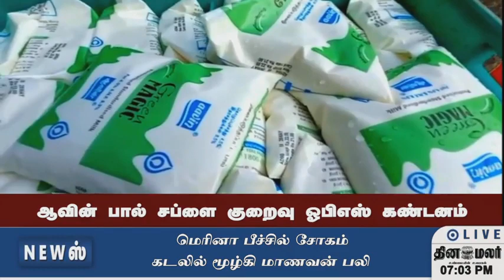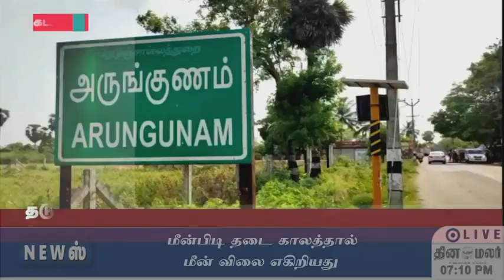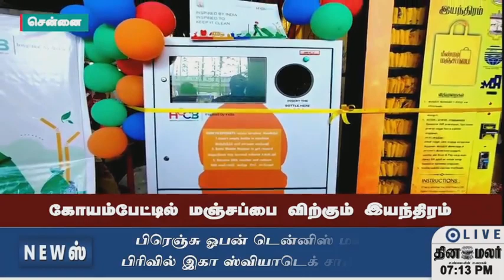செய்திகள் | 05-06-2022 | News Round Up | Dinamalar